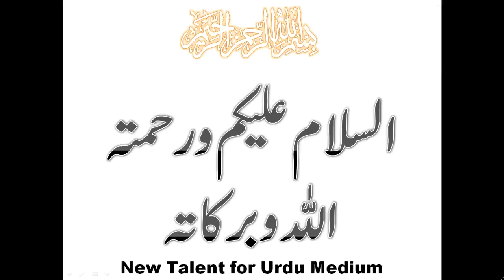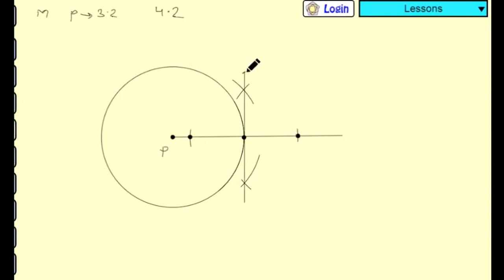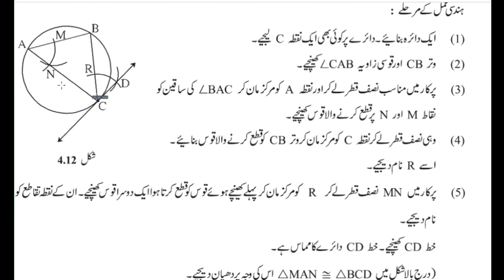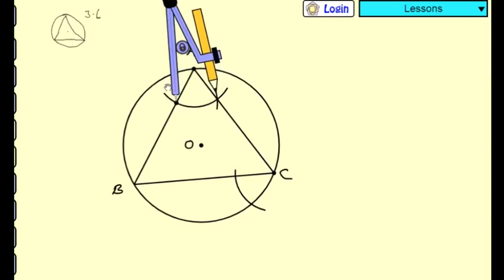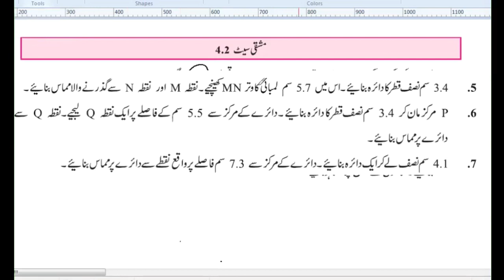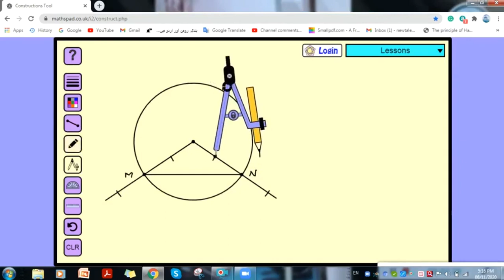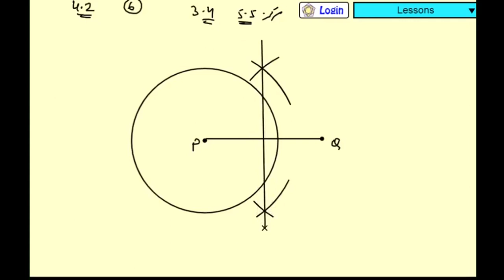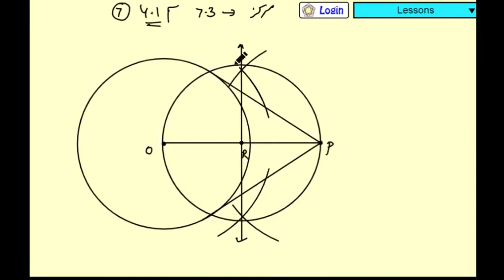Ex. 4.2 | Construction | ہندسی عمل || Class 10th Geometry | in URDU.